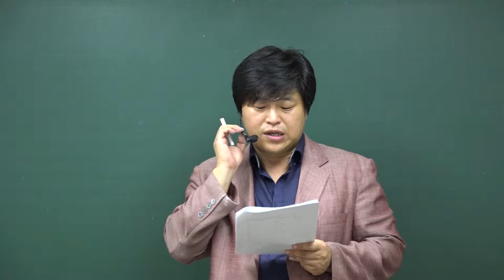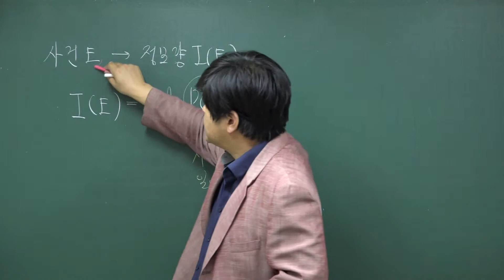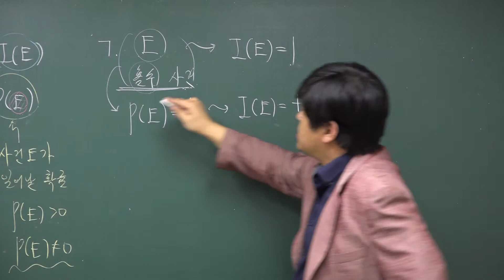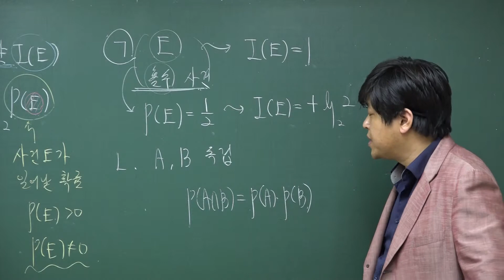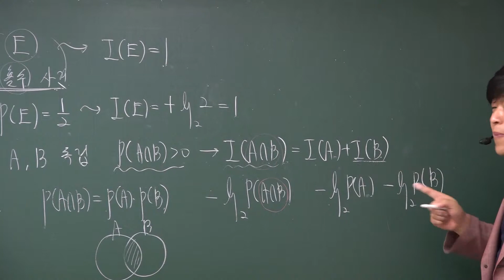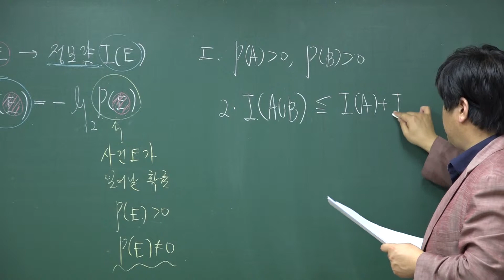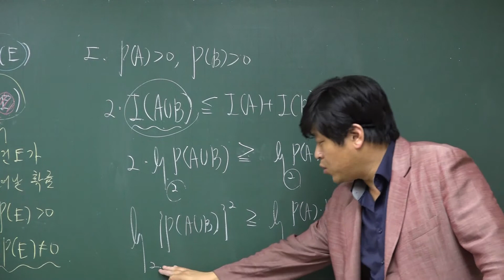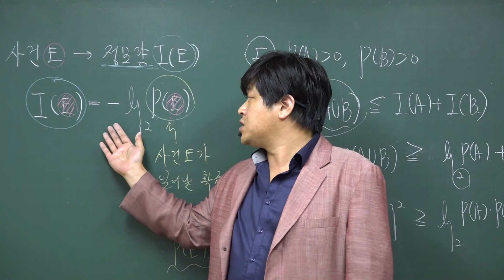[포마][2016 자이스토리 미적분2 지수함수 로그함수] A67 로그함수 진위판정